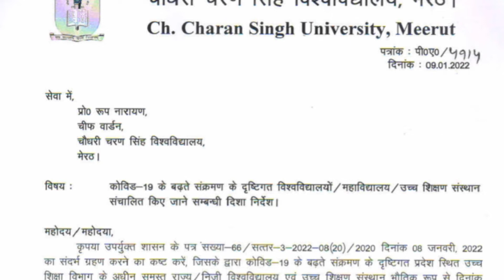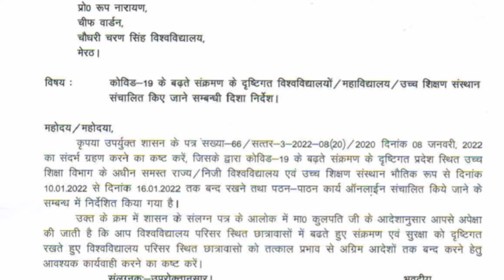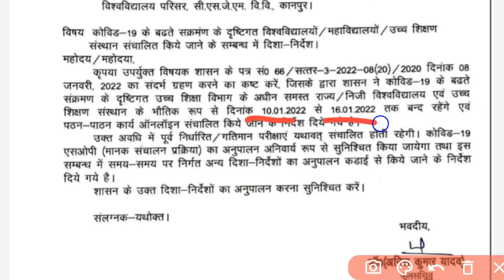ccsu csjmu rmlau today update | {COVID-19} पढ़ाई और परीक्षा के लेकर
ccsu today letest update
ccsu today news
csjmu news
csjmu today latest update
csjmu today news
rmlau today update
rmlau today news